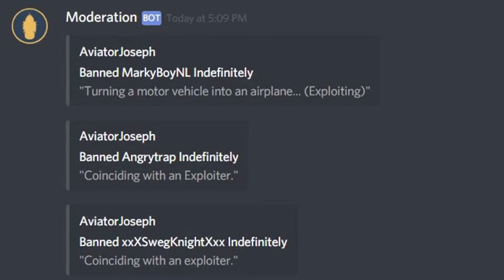Epic NHC Montage.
ok kanye, this is very cool.